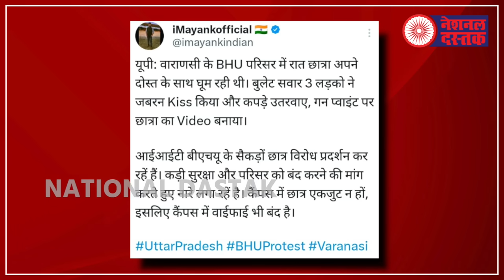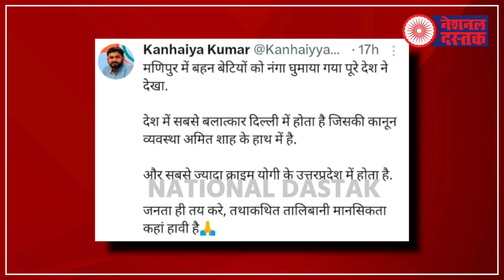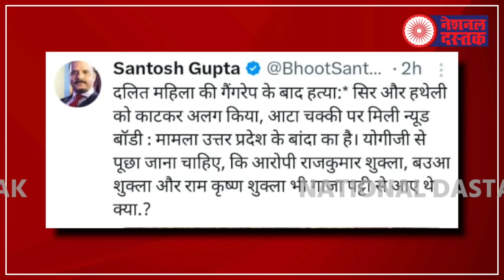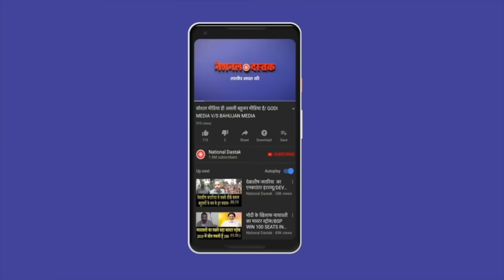मोदी के खिलाफ जमकर नारेबाजी/ SCHOKING NEWS VARANASI BY NIDHI RATAN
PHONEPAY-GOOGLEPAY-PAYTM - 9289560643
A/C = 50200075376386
IFSC = HDFC0000314
Camera person-